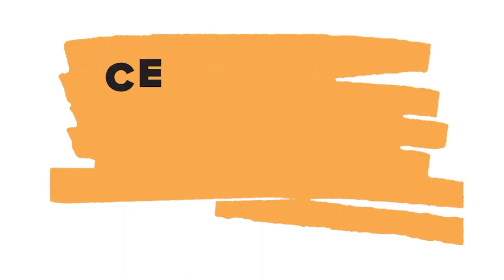CV Conversations | Approaches to Change | Marc Lee, Canadian Centre for Policy Alternatives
The Centre for Social Innovation's Climate Ventures Conversations are a chance to hear from innovators and leaders working on climate justice and climate solutions. You’ll gain a greater understanding of the different ways in which we can tackle the climate crisis, and hear some inspiring personal stories along the way.

On Thursday, November 5, we sat down with Marc Lee, Senior Economist with the British Columbia office of the Canadian Centre for Policy Alternatives to discuss climate action and policy for a just, green recovery to the COVID-19 pandemic.

*** ABOUT THE SPEAKER, MARC LEE ***
Marc Lee is a Senior Economist with the British Columbia office of the Canadian Centre for Policy Alternatives. Marc joined the CCPA in 1998, and is one of Canada's leading progressive commentators on economic and social policy issues. Marc led the CCPA's Climate Justice Project (CJP), which published a wide range of research on fair and effective approaches to climate action through integrating principles of social justice. Marc continues to write about climate and energy policy, as well as strategies for affordable housing. Over his career, Marc has tracked federal and provincial budgets and economic trends, and published on a wide range of topics from poverty and inequality to globalization and international trade to public services and regulation.

Marc was "classically trained," with an MA in Economics from Simon Fraser University and a BA in Economics from the University of Western Ontario. But most of the time he argues against the conventional wisdom in economics and policy debates. Marc is the past chair of the Progressive Economics Forum (PEF), a national network of heterodox economists, and contributes regularly to Relentlessly Progressive Economics, a blog of the PEF